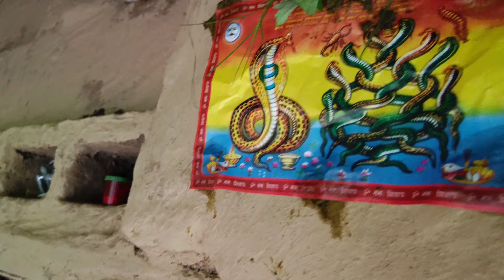Vlog banauda pani ma vijiyo _Birami nai vaiyoo.🤒🌡️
Hererw Sath dinu hola..❤️🤗
Bato ma dada le lift magnu vo ☺️
Ajja nagh panchami raixa .Sabai lai happy nagh panchami.☺️